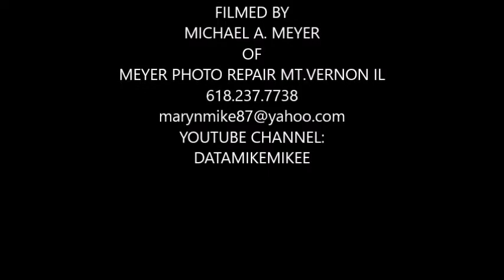HERRIN HOLIDAY TOURNEY MT VERNON RAMS VS MERIDIAN BOBCATS 11 19 2018